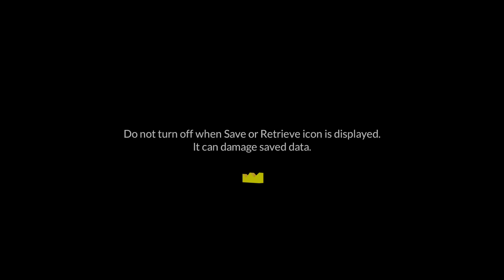DJMAX RESPECT 1 Year Anniversary Opening: Ask To The Wind ~Live Mix~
Happy Birthday DJMAX Respect